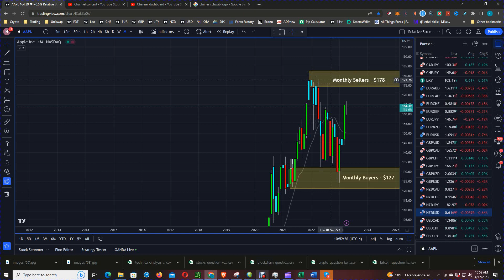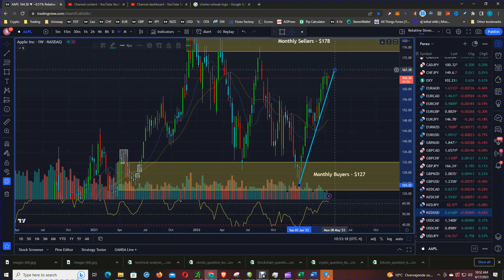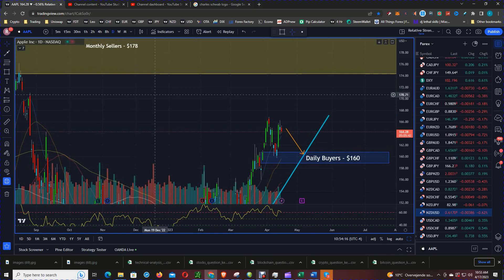Apple News: Apple Just Dropped Two Bombshell - Here's What It Could Mean For Stock Investors & Price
Apple just dropped two bombshells and here's what it could mean for stock investors and the price of Apple stock. We'll explain what the news means for the company and what it could mean for the stock price in the near future.

If you're interested in the stock market or want to know what the future of the Apple company looks like, make sure to watch this video! We'll explain what the news means and what it could mean for the stock price in the near future.